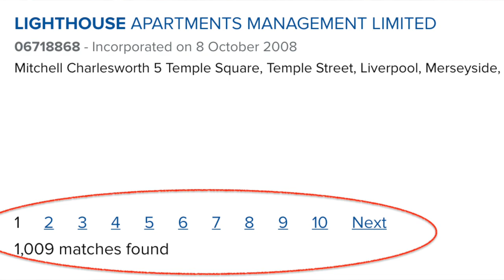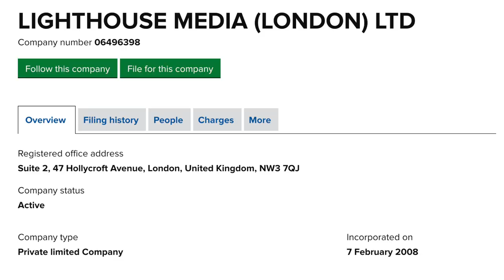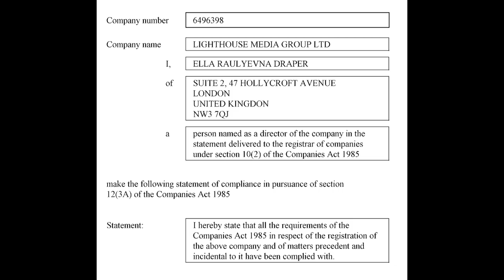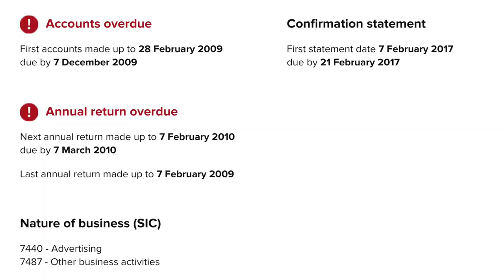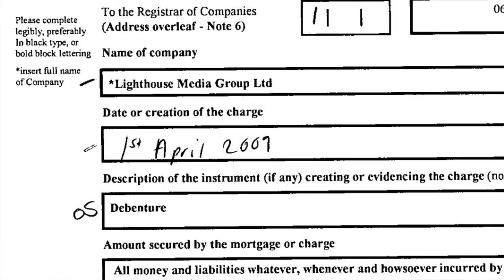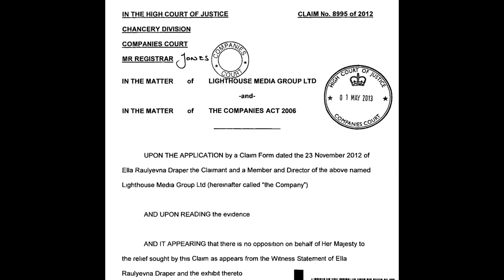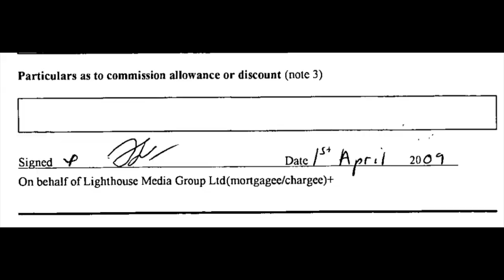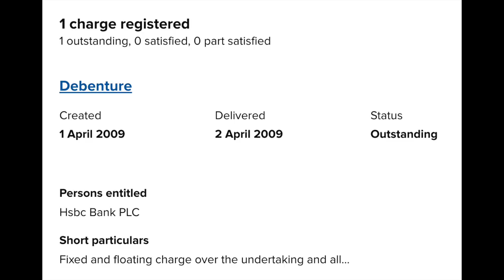Who really owned Lighthouse Media?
Debunked and exposed again!

Angela Power-Disney and her so-called "tech guru" Sniffy Jesus claim that Lighthouse Media belonged to the Hampstead dad. A quick browse through the Companies House listing reveals the truth.